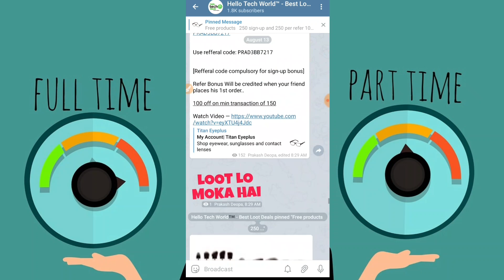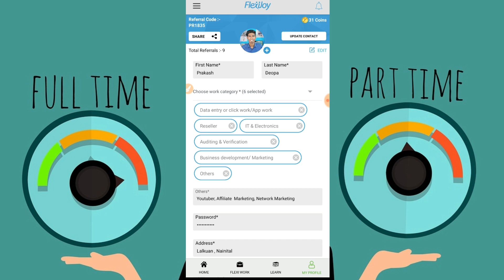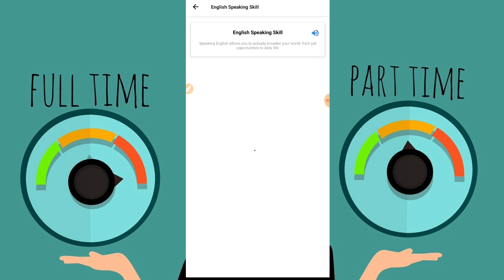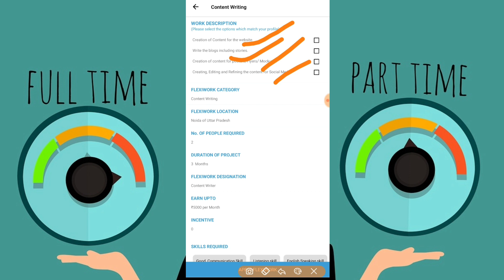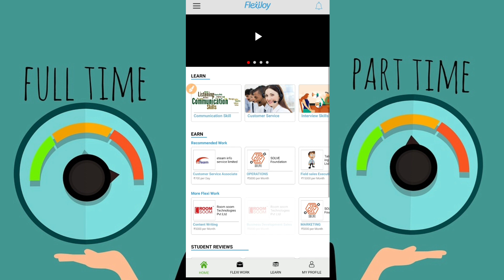Best Part Time Jobs for Students Without Investment || Top Part Time Jobs 2019 || Work from Home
Hey Guys aapka bahut bahut swagat hai mere Youtube Channel

Hello Tech World k ek aur Nye Loot Offers Ke Is Episode mai..

I Hope aapko Yeh Video Pasand Aayega...

Join Us For Loot Offers

Or Search For @hellotechworldofficial

Refer  Code -- PR1835

Refer Code -- PRAD3BB7217 (Important to get Rs 250 Credits)

Refer Code -- 22HSK

Use refferal code: PRAD3BB7217

MLM Plan – Msg on telegram @Deopaji

(Short Linker)

How to get part time jobs
How to apply for part time jobs
Part time jobs
How to earn money by part time jobs
Apply for part time jobs
Earn money online
Flexijoy App
Flexijoy app part time jobs
FlexiJoy

HELLO TECH WORLD
hello tech world
hellotechworld